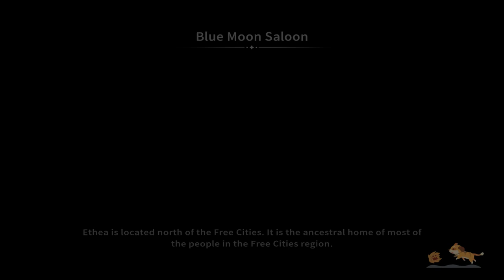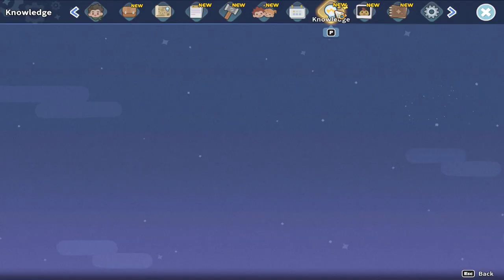My Time At Sandrock: Repairing The Saloon's Stage Walkthrough Full Game [HD] Part 2 - No Commentary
My Time at Sandrock-Just like My Time at Portia, My Time at Sandrock takes place in a wholesome post-apocalyptic world 330 years after the Day of Calamity destroyed most modern technologies.

After accepting a job offer to become Sandrock’s newest Builder, you’ll arrive in the wild and rugged city-state, where it’s up to you and your trusty tools to restore the community to its former glory. Gather resources to build machines, befriend locals, and defend Sandrock from monsters — all while saving the town from economic ruin!

RELEASE DATE: Nov 2, 2023
DEVELOPER: Pathea Games
PUBLISHER: Pathea Games, Focus Entertainment